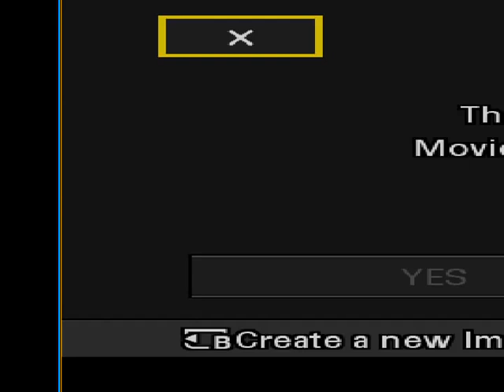Ordination of Kevin Mundackal by Bishop Mar Jacob Angadiath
ORDINATION TO THE SACRED ORDER OF M'SEMSANUSA (DIACONATE)

Ordination of Kevin Mundackal by Bishop Mar Jacob Angadiath On April 22, 2017